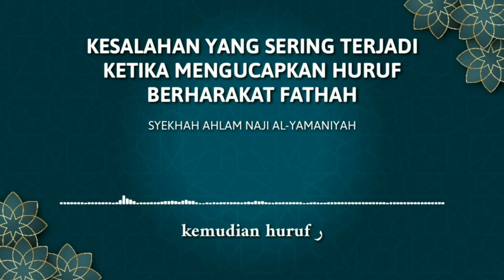KESALAHAN YANG SERING TERJADI KETIKA MENGUCAPKAN HURUF BERHARAKAT FATHAH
Sahabat Bilqur'ani Nahya yang dirahmati Allah...
Ada beberapa kesalahan yang sering terjadi ketika seseorang mengucapkan huruf berharakat fathah. Nah, pada video kali ini Syekhah Ahlam menjelaskan dan memberikan contoh bacaan fathah yang benar dan yang salah.

Selamat menyaksikan. :)